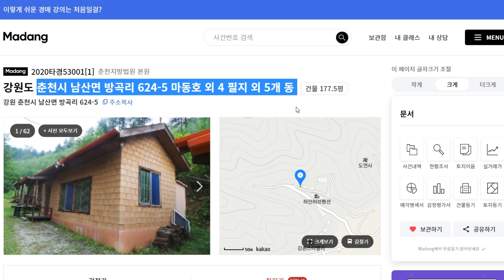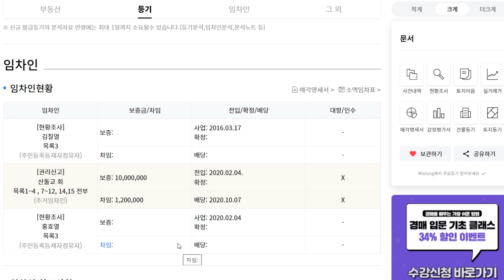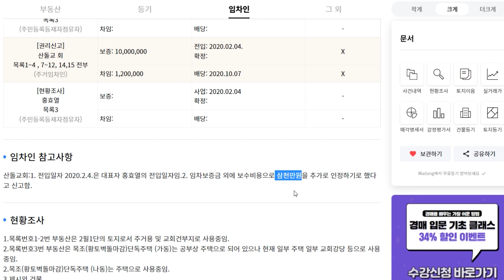(낙찰)정말 싼 물건입니다. 주택+팬션+토지=활용도 좋아요.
사건번호: 춘천지방법원 2020타경53001[1]
강원 춘천시 남산면 방곡리 624-5